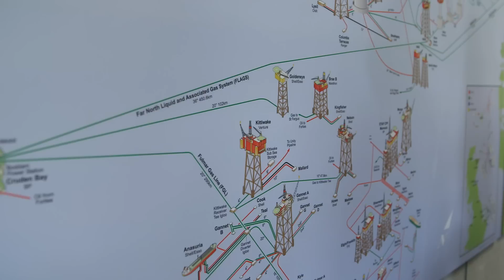Shell's Girls in Energy programme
The Girls in Energy programme provides an opportunity for 14-16 year old girls to be involved with the North East Scotland College, to work with an industry like Shell and to learn how an industry works but also learn how the college works whilst still within a school environment.